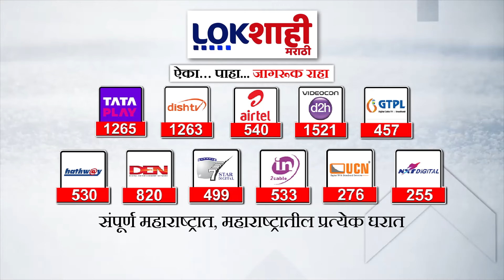Special Report : चिखलामुळं पोलीस भरतीच्या मैदानी चाचणीत विघ्न